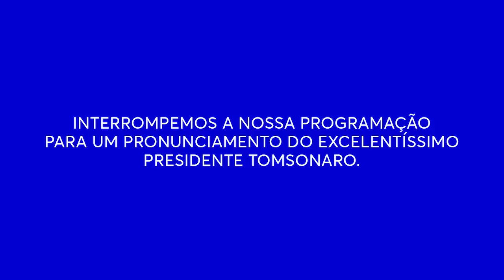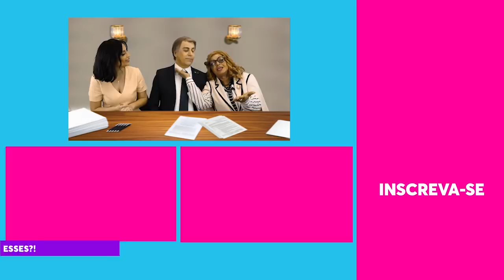PRIMEIRA-DAMA ANUNCIA NOVO PROJETO "MINHA TILÁPIA, MINHA VIDA" | Rede Taokey | Humor Multishow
O presidente Tomsonaro recebe a deputada Solange e a primeira-dama Michelle em mais uma "live". A esposa do mito anunciou o projeto "Minha tilápia, minha vida", que pretende estimular o consumo de peixe nas escolas públicas. Michele também está engajada em ensinar a ministra Damares Alves a se maquiar, embora Tomsonaro seja contra: "É melhor mandar o Romero Britto para a casa dela", brincou o presidente.

🎥 ASSISTA TAMBÉM 🎥